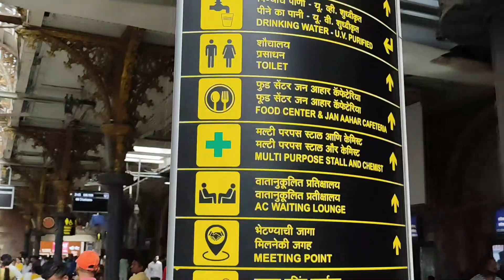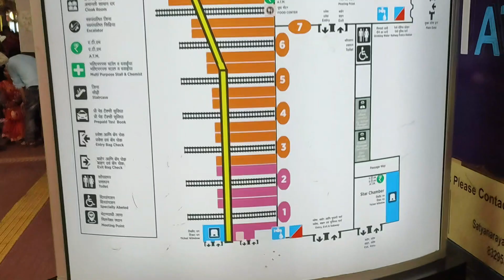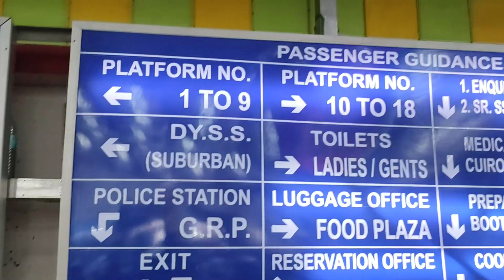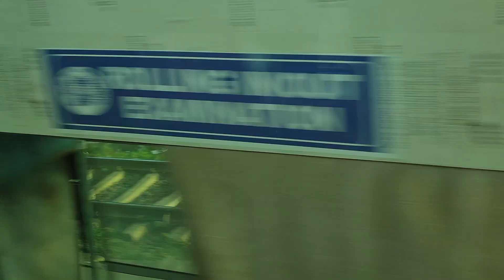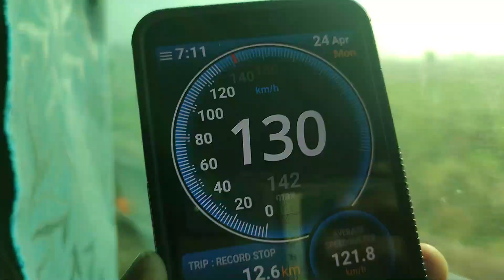CR RAJDHANI EXPRESS | 22221 3AC Train Journey Vlog | Mumbai CSMT to Hazrat Nizamuddin Train Journey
aisi service aaj tak nahi dekhi "CR RAJDHANI EXPRESS" Mumbai CSMT to Hazrat Nizamuddin Train Journey @centralrailways8173 @CENTRALRAILWAYSRailfan @centralrailwaytrainlovers880